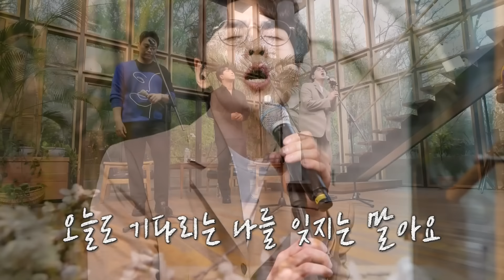[ENG SUB] [놀면 뭐하니? 후공개] SG워너비 - '아리랑' 풀영상 (Hangout with Yoo - MSG Wannabe YooYaHo)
죄송합니다, 본방송 편집 수정하고 자막 고치느라 후공개 업로드가 많이 늦었습니다. 정말 죄송합니다.
                                                                                                                   - 놀면 뭐하니? PD일동 -

연출 : 김태호, 왕종석